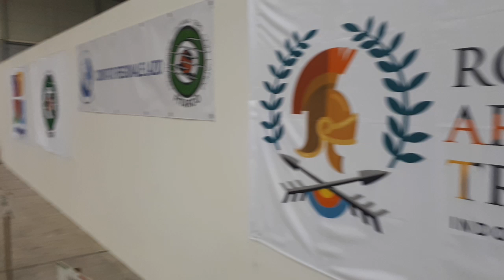Roma Archery Trophy - giorno 2 - mattino - longbow